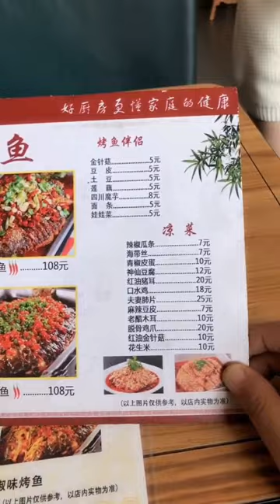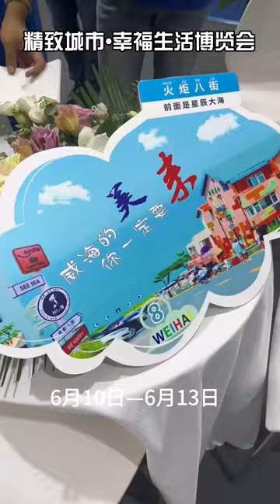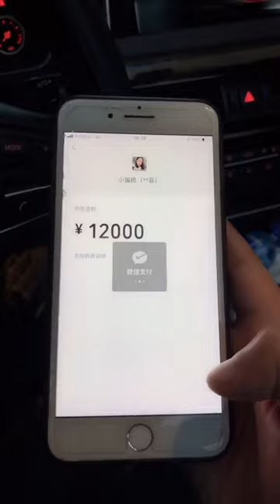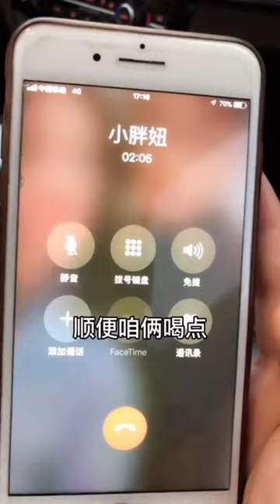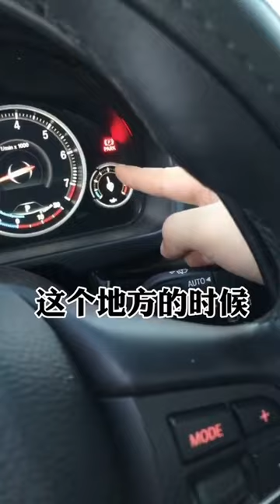父女倆撞車誰都不起，就看誰能耗得起，千萬不能動！【表姐表姐】tiktok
父女倆撞車誰都不起，就看誰能耗得起，千萬不能動！【表姐表姐】
哈嘍，油管的朋友們
每天記錄搞笑日常💗
帶著爸媽一本正經的搞笑💗
不斷給大家更新快樂💗

搞笑日常 搞笑父母 爆笑家庭日常 Tik Tok video